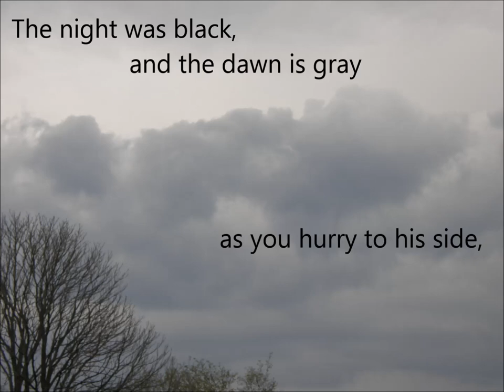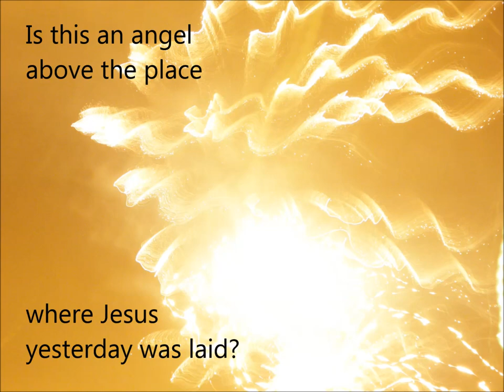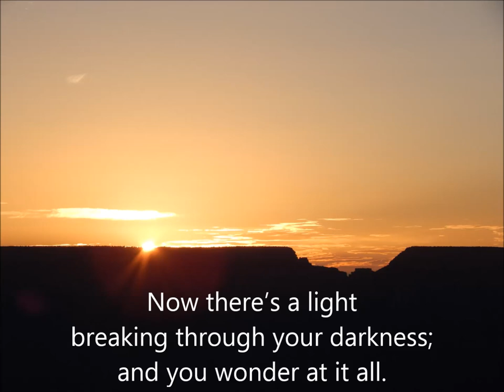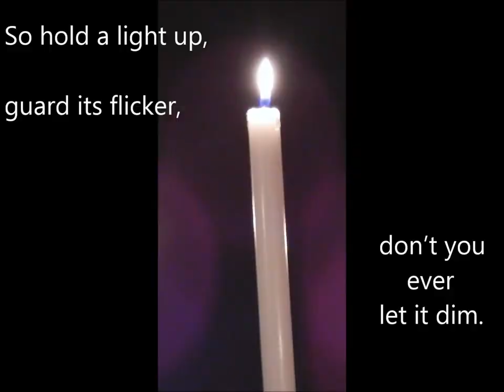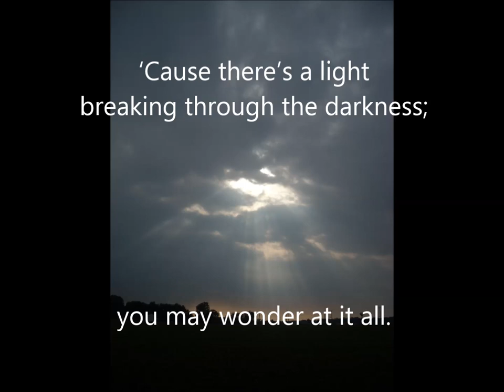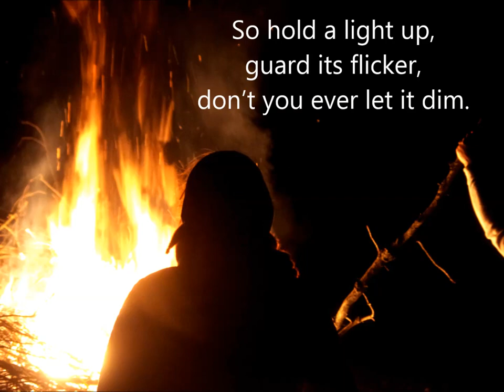A Song for the Marys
Two thousand years ago, on a day just like today, Jesus' followers were scared. And in hiding. From a dangerous enemy. A beloved one had been killed. They didn't know what tomorrow held. Do you see the parallels? God's word is timeless...and timely. Come...find some hope in these dark days.